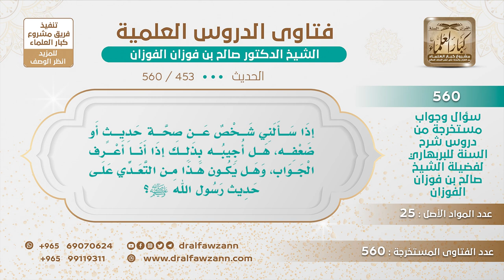[453 -560] هل يجوز أن يذكر صحة الحديث أو ضعفه لمن سئل عن ذلك؟ - الشيخ صالح الفوزان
-"السؤال: إذا سألني شخص عن صحة حديث أو ضعفه، هل أجيبه بذلك إذا أنا أعرف الجواب، وهل يكون هذا من التعدي على حديث رسول الله ﷺ؟
الجواب: إذا تعرف الجواب من كتاب موثوق تُحِيلُهُ عليه، تقول قال فلان في الحديث كذا وكذا، تحيله على المرجع إذا كان كتابا موثوقا، أما إذا كان الكتاب ما هو بموثوق أو مؤلفه ليس معروفا فأنت تتوقف، تقول أنا ما أدري عن هذا، اسأل أهل العلم وأهل الاختصاص في الحديث.
للاشتراك في قناة الشيخ صالح الفوزان
سؤال وجواب من شرح السنة للبربهاري ( 560 ) مقطع

للاستفسار والإقتراحات والدعم
رئيس الفريق
لمشروع كبار العلماء